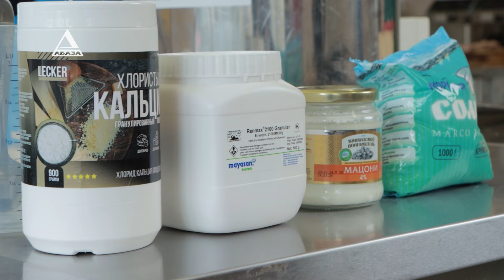Мастер-класс по приготовлению сыра брынза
Видео подготовлено в рамках проекта «Поддержка женщин в производстве домашней молочной продукции», реализуемого проектным офисом ФАО ООН совместно с агентством ООН-Женщины.